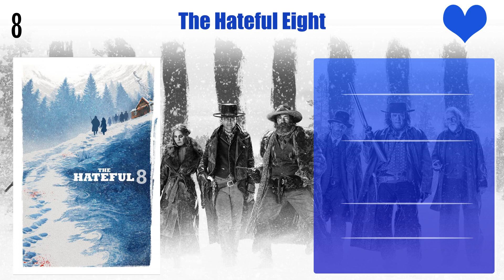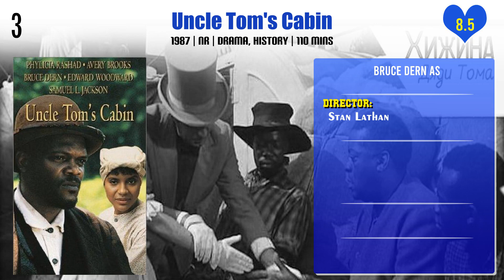Bruce Dern Top 10 Movies | Best 10 Movie of Bruce Dern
Top 10 Movies of Bruce Dern

Find the list of movies by Bruce Dern you can find more information, movie trailers, posters, reviews, youtube links in below link.

Pl. Comment down your favorite movie of Bruce Dern